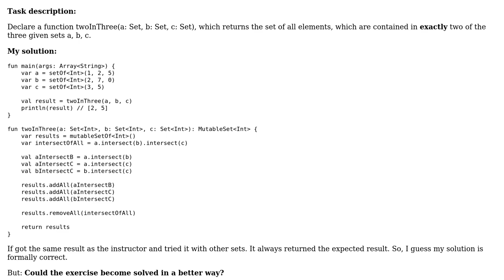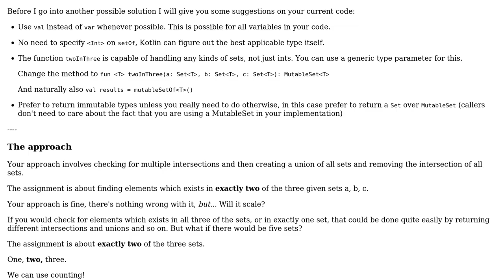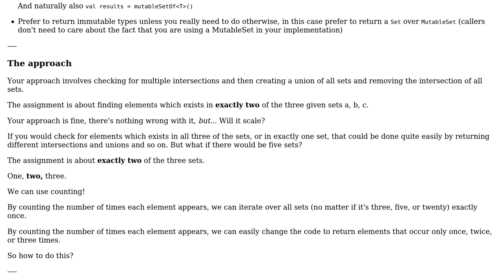Code Review: An exercise concering Kotlin Set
With thanks & praise to God, and with thanks to the many people who have made this project possible! | Content (except music & images) licensed under CC BY-SA | Music | Images & others | With thanks to user Simon Forsberg user michael.zech and the Stack Exchange Network Trademarks are property of their respective owners. You are responsible for your own actions.